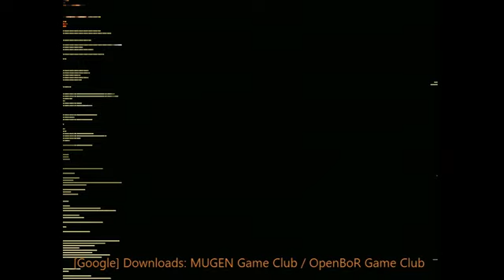⭐👉 Burning Fight Prototype - H.U.N.T.E.R [ReCompilation] | No OpenBoR [SoRR 5.1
Over OpenBoR:
                           ♥ and ♥
💠 𝙂𝙚𝙩 𝙮𝙤𝙪𝙧〖 𝘿𝙤𝙬𝙣𝙡𝙤𝙖𝙙 〗𝙇𝙞𝙣𝙠 ❕⭐